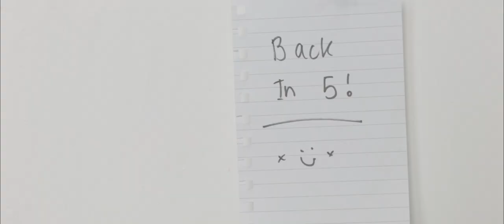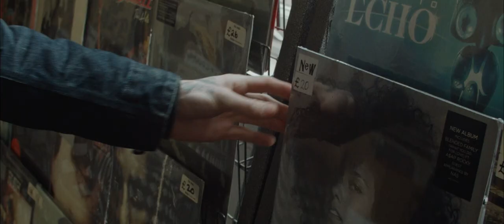Record Store Daze (Comedy Short Film - 2019)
Record Store Daze is a short film centring around the conversations of the staff of a thriving record store.

A Violet Haze Films production. Written and directed by Paul Barr. Visuals and audio done by Nicky Williams. Music by Brandon Robinson. Starring Holly Alanna Williams, Joey Lever, Jasmine Cooper, Paul Barr and Michael Mafrici.